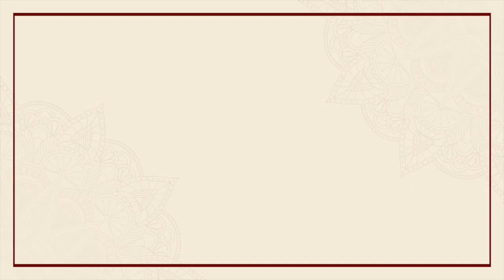Peaceful Coexistence: The Dalai Lama’s Wisdom Bytes | Ep. 18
Wisdom Bytes is a fortnightly series of short video clips in which His Holiness addresses a situation relevant to everyday struggles and challenges. In this video, he speaks of the need to look at the world and all its beings as part of one’s own community.